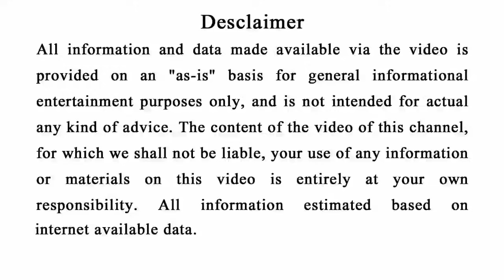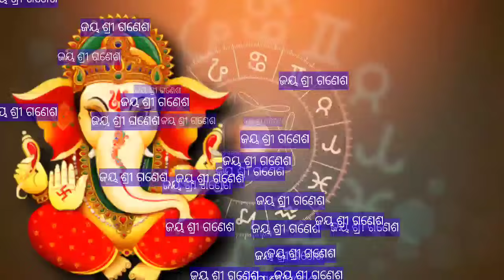GANESH CHATURTHI 2023 (19 September)ଗଣେଶ ଚତୁର୍ଥୀ ଠାରୁ ଏହି ୫ଟି ରାଶିରେ ଭାଗ୍ୟ ବଦଳିବ#Astrology#Rashifala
Astro Paradise
ମୁଁ ଓଡ଼ିଆ
ଓଡ଼ିଆ ସାଧୁବାଣୀ(ଅମୃତ ବାଣୀ)
BHABA DIBAKAR
ସକାଳ ଖବର
ଓଡ଼ିଶା
Odisha Bhaskar
odia bayagita
odia sadhubani
odia anuchinta
odia tips
odia vastu tips
vastu bichara
odia nitibani
2023
Prachin Gyan
Smile family's
Vastu tips
Banaspati sastra, ଗଛ,ଫୁଲ,
ଧନର ବର୍ଷା,କୋଟିପତି
ଧନକୁ ଚୁମ୍ବକ ପରି ଟାଣେ ଏହି ଗଛ,ଫୁଲ

Bhagya Darshana
ଭାଗ୍ୟ ଦର୍ଶନ
Malika bachana
Malika katha
Odia purana katha
Debabani odia
Mythology odia
Pauranik katha
Jaya maa laxmi

Mythology odia
Divine tips odia
ଦୈନିକ ରାଶିଫଳ
ମାସିକ ରାଶିଫଳ odia
Motivation odia